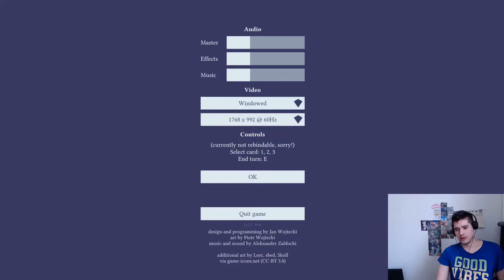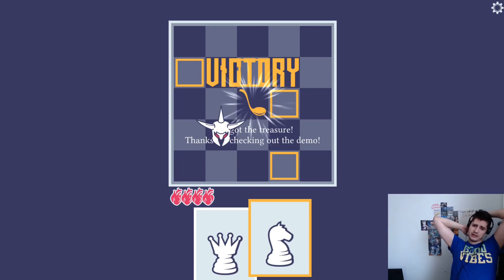ROGUELIKE CHESS??? Pawnbarian